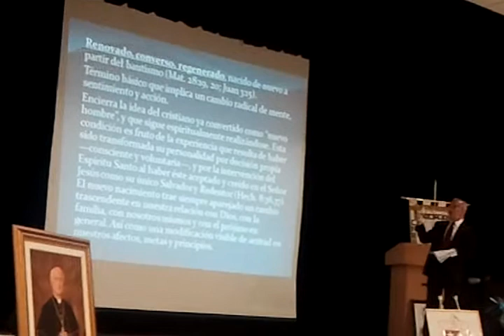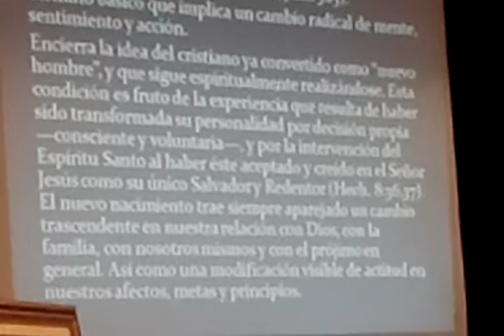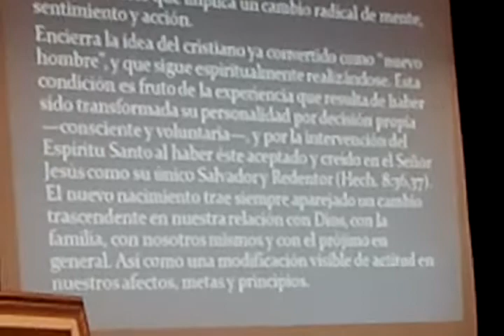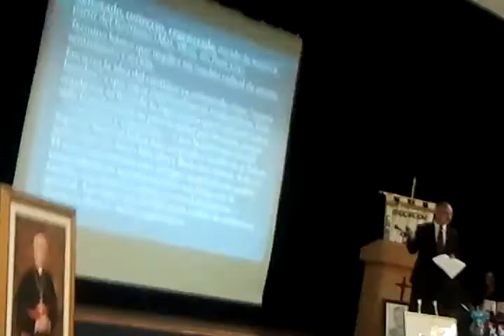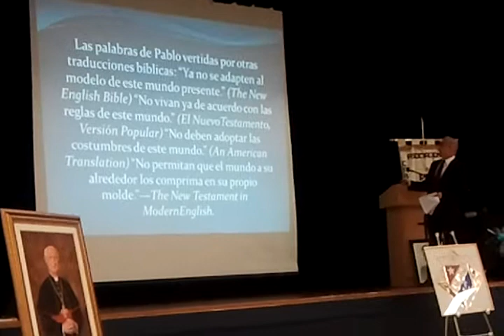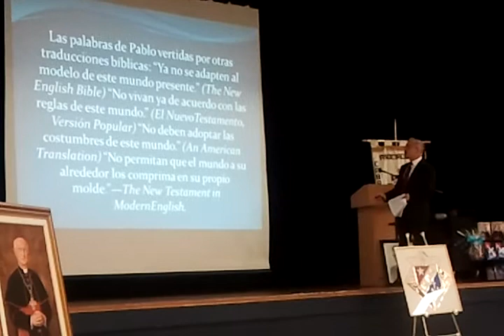El Año de la Fe. Part IV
Durante la XXIV Asamblea Diocesana de los Caballeros Católicos, el Dr. Salvador Armengol impartió una charla sobre el año de la fe. Esta es una parte de toda la conferencia.